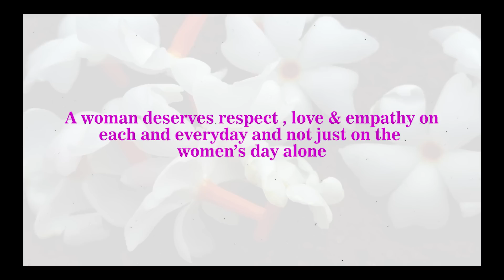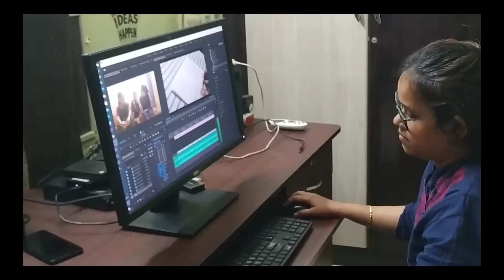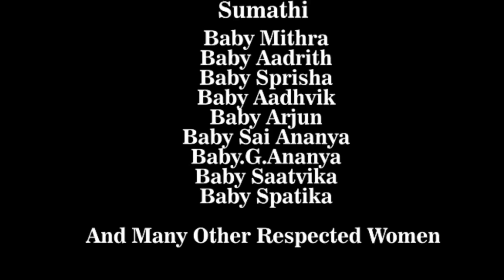Women's day | Independent single | Nilavai Pondru | B Gopalakrishnan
Women's day Special song

Dedicating this to all the women in the world

Credits :

Independent Single : Nilavai Pondru

Conceptualized , Music composed
&Arranged : B Gopalakrishnan

Keys, Programming, Mix, Master , Additional arrangements: Surya Kamal

Lyrics : Anuradha Ramaswamy

Singers :
Neelayathakshi Balasubramanian
Aswini Ramaswamy
Kalyani Gowri Shankar
Arjun Gopalakrishnan

Editing : Pavithra V
Flute: Sai Kishore
Veena(Madhura Veena) : Ranjani Mahesh
Mirudangam: G Jegadeesh Aravindh